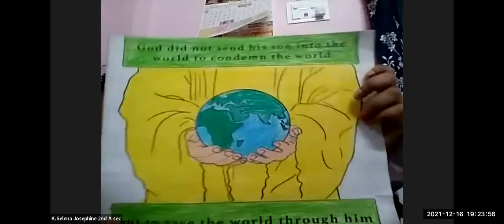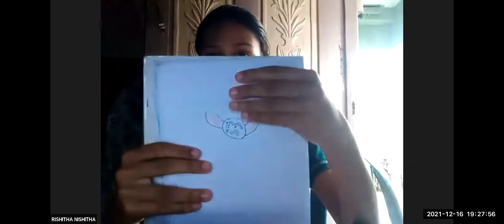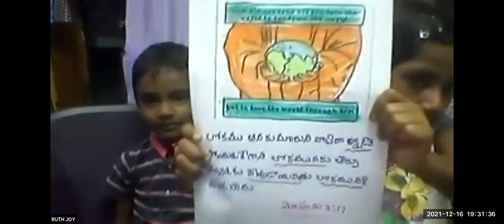LW & KGT CHILDREN CLUB ~ 16th DECEMBER 2021~ DAY# 620 ~ KING HEROD ~ DR NIRMALA